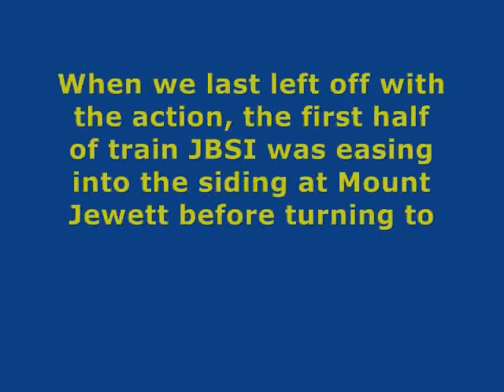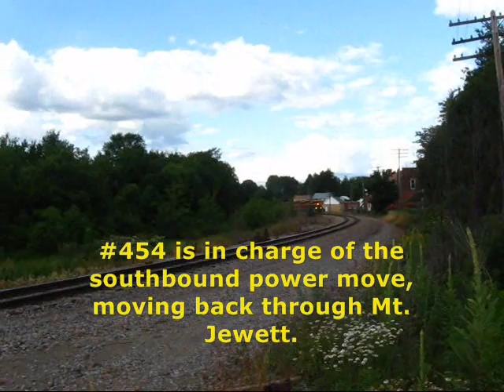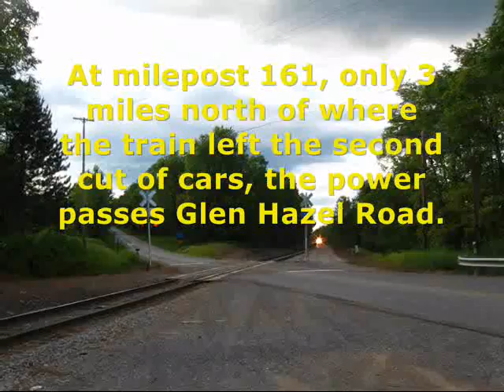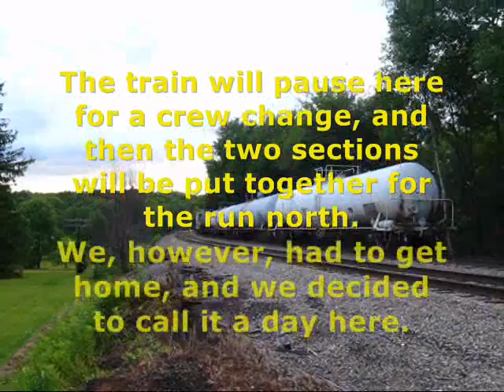B&P 07/09/09 Part 3 REUPLOAD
The third and final part of our B&P chase. We chase JBSI's power back down the mountain to pick up the second cut of the train, and leave the train behind when it reaches Mount Jewett.